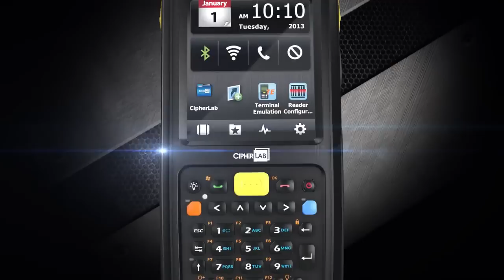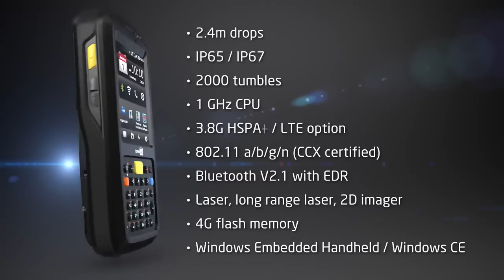Handheld terminal for logistics and warehouse management, CipherLab CP60 mobile computer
With the most advanced features, such as LTE option, IP65 / IP67 ruggedness, 2.4 m impact resistance, and 3.8G HSPA+ with GPS tracking, CipherLab CP60 mobile computer is the handheld terminal designed for various verticals. Those verticals include transportation and logistics industry, supply chain, manufacturing industry, warehousing, field service, and field sales. Running on a powerful 1 GHz processor, along with the function of laser reader, long range laser, and 2D barcode reader, CP60 mobile computer is the handheld terminal perfectly for mobile workers to complete their jobs.
CipherLab, an AIDC Taiwan company provides quality products made in Taiwan for data management.